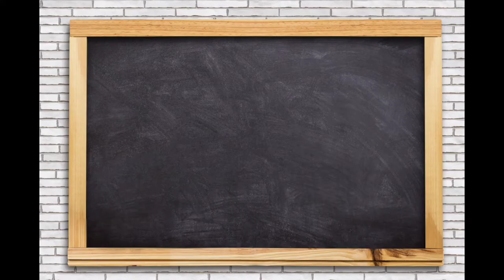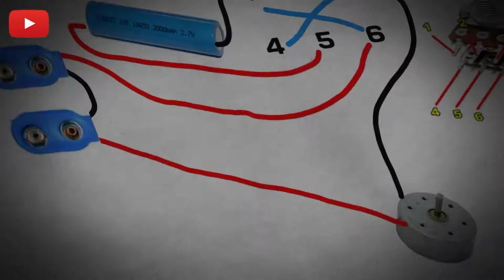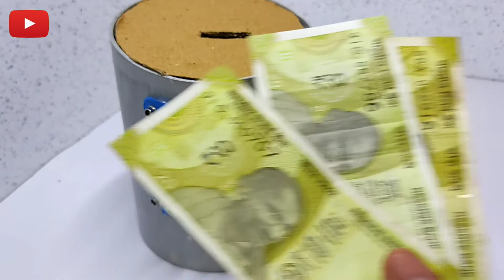How to make Electric Money Bank at home | TheMDExperiments